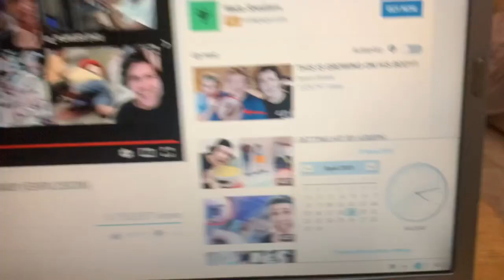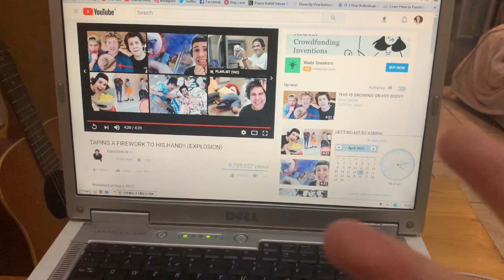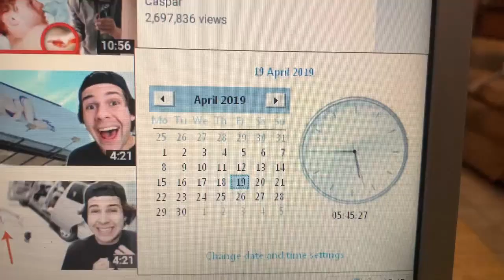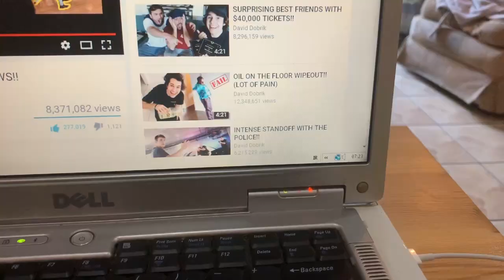MY FIRST TIME DRINKING COFFEE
...since giving it up for 44 days :)